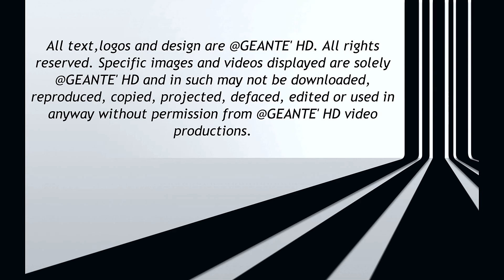Cawmere vs Progressive Set 3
Cawmere vs Progressive Knockout Semis 2019